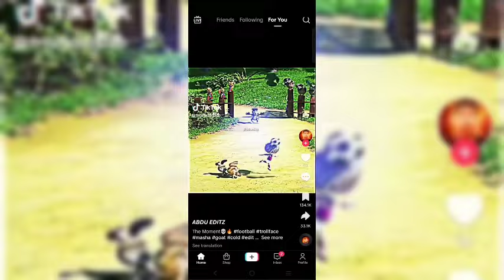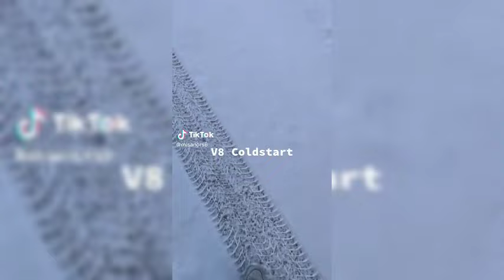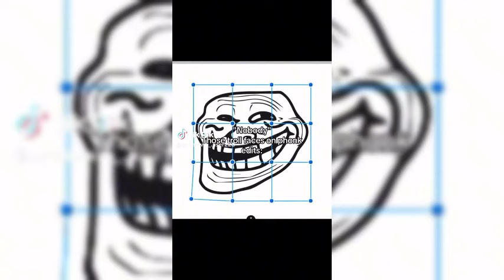TROLLFACE 🥵||Coldest Trollface Moments | 🥶 ~ TikTok Compilation # 267